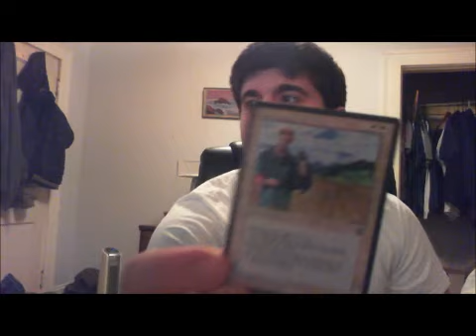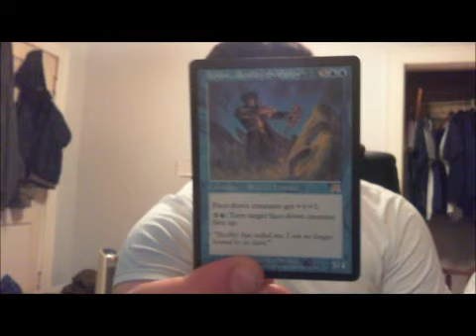1/16/13 Vlog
Nothing special, just a quick update. Hopefully he first of many!